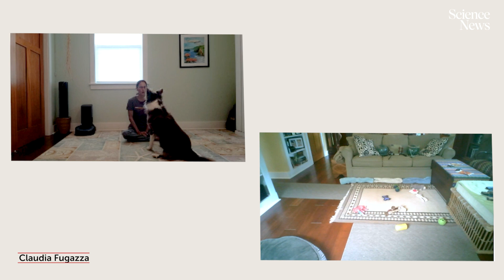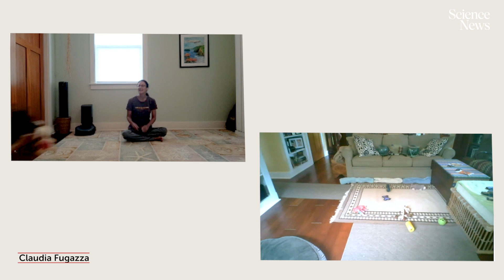See if dogs can sort toys by how they are used | Science News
Some dogs may have previously unrecognized smarts. A new study reveals that dogs that already have a knack for learning the names of their toys can also sort toys by their function.

Video Credit: Helge O. Svela, Claudia Fugazza